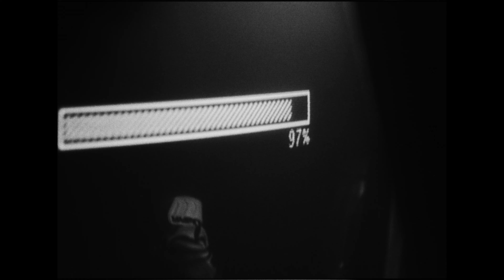Eman - No sweat (Nos souhaits) // Vidéoclip officiel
7IÈME CIEL

CRÉDITS // VIDÉO

Production exécutive : Disques 7ième Ciel
Production déléguée : Stukely & Les Gamins
Producteur délégué: Eric Robillard
Dir de prod: Marie-Jeanne Anglehart

Réalisation: Vincent RC & Alex Miglierina
Directeur photo: Ti Brin
Gaffer: Vincent Mcdonald
Steadicam: Benoit C. Gauthier
PA/chauffeur: Etienne Geoffroy
DA: Mico Mazza
Mix Media: Jay Boivin

Montage: Vincent RC
VFX: Vincent RC & Will Albu
Colo/son: Vincent RC

Merci à
ByFar Quebec
Renaud Robert
Marc-O Gilbert

CRÉDITS // NO SWEAT (NOS SOUHAITS)

Auteur: Emmanuel Lajoie-Blouin
Compositeur: Emmanuel Lajoie-Blouin, Joseph Lajoie, Roméo Lajoie
Musicien: Antoine Lemieux-Rinfret (key boards)

Producteur : Steve Jolin (Disques 7ième Ciel)
Chargée de projet : Marine Lecouturier
Artwork : Claude Bégin & Eman

PAROLES // NO SWEAT (NOS SOUHAITS)

Tell me where the party at
Contre David contre Goliath
Citoyen engagé hen ?
Boss
Just show me where the money at
Peut-être juste un whisky
Downhill jusqu’à l’après-ski
No souhaits
C’est un pâté toi tu fais avec
On part en bas on finit ça en haut
On reste en bleu on voit jamais en rouge
No sweat
No sweat
On est juste v’nu ici pour faire un check
Ouais on s’en va tantôt
Yeah i come from here
J’suis un touriste dans ma propre ville
No sweat nos souhaits
Toi tu fais avec

Money on me comme un manteau signé
Flip that thing c’est un canon scié
Normal que tes oreilles commencent à siller
Im kiling it comme assasiner
Mmh… c’est un sofa
J’suis assis dedans comme un chauffeur
Pushin’ the wheel c’est les gros chars
J’pas vilain chu un félin comme un gros chat
Caya te ferme ta boca
Parle avec ton body comme une loca
C’pas une conférence nah c’est une danse
Si tu penses qu’on est ici pour chat t’es un gros cas
J’pas en train d’marcher là j’flotte
Ouais ça marche non c’pas un flop
T’en entends jamais parler c’comme lowkey
Si c’est connu c’est là qu’la chaîne bloque
Blockchain

No sweat
J’ai un manteau par-dessus l’sweat
Sweat
J’suis au sec no sweat
J’suis au sec c’est toi qui get wet
C’est toi qui get wet
Make it rain comme un chem Trail
Pogné dans l’bois ouais mais quelle trail

Im blazin hot
Prévenez l’incendie
Faudrait comme 50 bee
Too much heat
Too hot too handle oui
En canicule les piscines vides
Mais fais-le comme lui
Fais-le comme si ta vie en dépendait si t’es traqué par les policiers
Voiture volée canon scié déjà riche ça fait suer
J’ai pas peur de m’faire oublier
J’suis ici pour la longue run
No need for a home run
No sweat
C’déjà callé c’est toi qui fais avec
On est live dans l’spot
Avec mon forty dans l’spot
Peux-tu mettre DJ Enuff
Natural elements c’est un must
Watch my people go nuts
Sul sofa debout entrain d’virer fou
Manhattan dans la toilette
Y’a une fille que j’trouve pas laite
Mais chu gêné à cause du pollen
Un autre gros trouble hip-hop
Influençables on est fucked
J’aurais dû être nerd comme Sibomana
Pour l’instant juste pas là
E’m’check
Mon regard veut dire « see u later »

Hey clap your hands